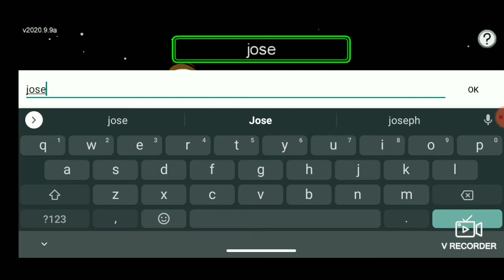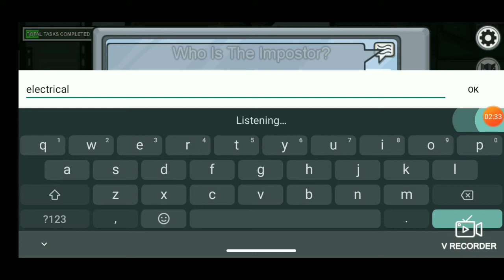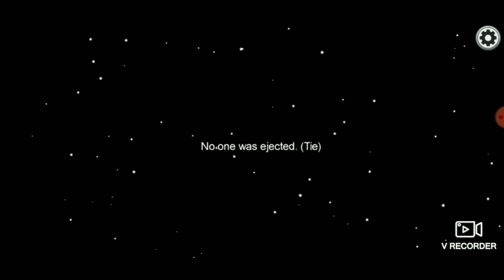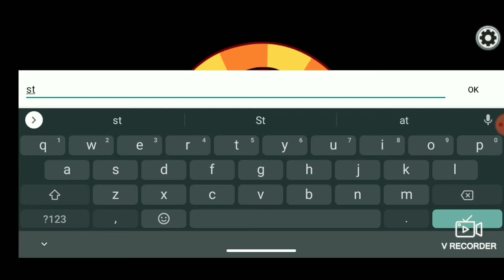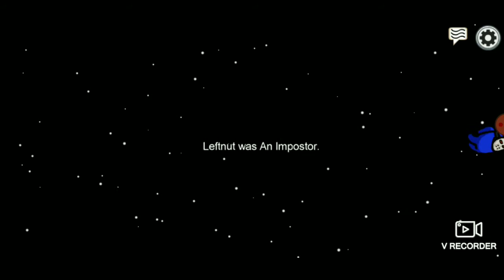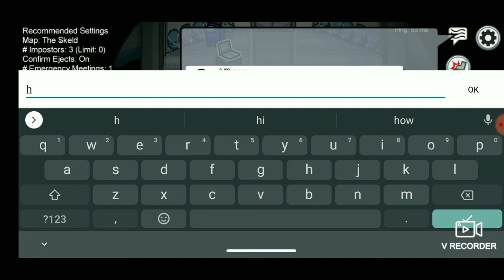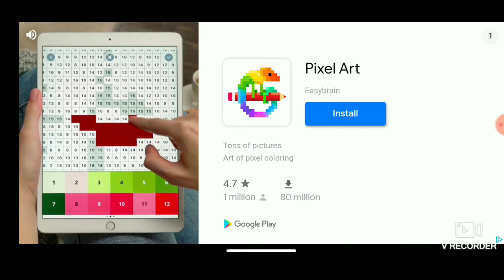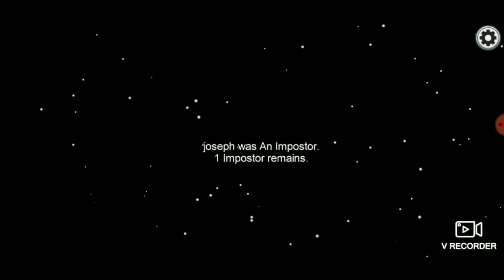Among us / Joseph Cruz Playing